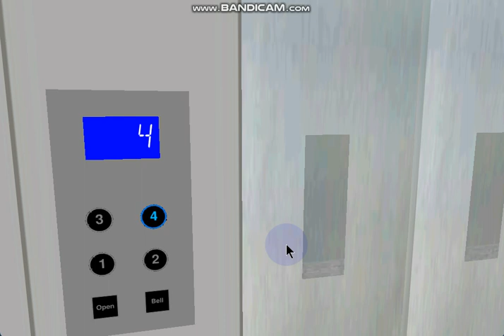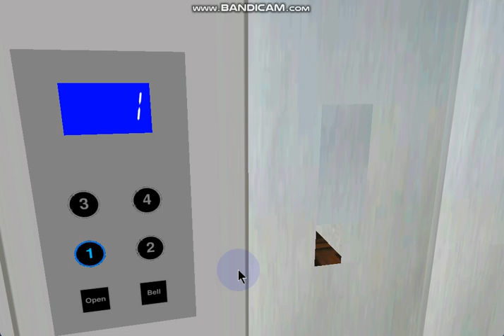435 Blue Aura Hornet Way: 0.38 m/s 2-speed 4-stop Econobox Generic